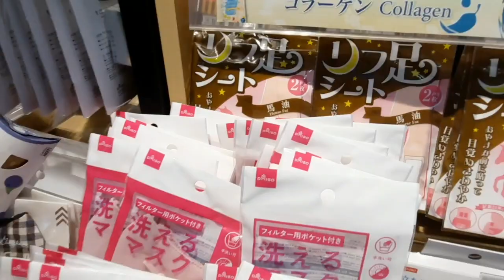DAISO JAPAN | $2 ALL ITEMS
Hello  everyone  this all about my travel vlogs,with my family ang my friends.mix vlogs
God bless 🙌